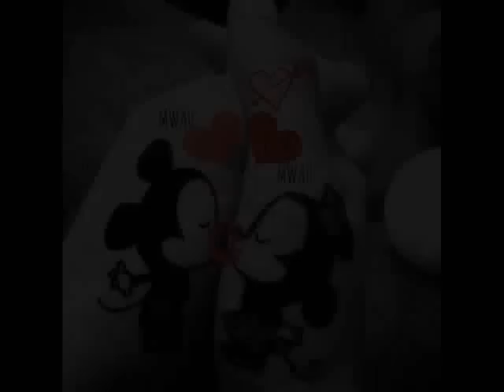Romano KaY 1 ft Only 1 & Alen - Falineja, Mange - NEW LOVE SONG 2011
sekil ervin al alion sutka romano rap dzerfrina atina
by devit romano
bernat 2012 bernat 2013 ervin 2012 ervin 2013 dzefrina 2012 djefrina 2013 djefrina 2012 sero 2012 kale 2012 erdzan 2012 erdjan 2012 dzemail 2012 djemail 2012 cita 2012 jevat star 2012 sekil 2012 romano rap 2012 nedzo imerovski 2012 nedjo imerovski 2012 sutka centar 2012 fabijan 2012 athina 2012 gazoza 2012 sukri 2012 mladi talenti 2012 titanik 2012 kristali 2012 mladi kristali 2012 sutka 2012 caki 2012 tarkan romano 2012 dzafer 2012 naser gazoza 2012 oka sali 2012 new album 2012 plave zvezde 2012 sutka 2012 moderator brle new song 2012 tarkan 2012 tarkan romano 2012 athina